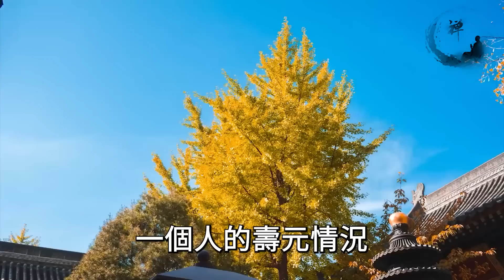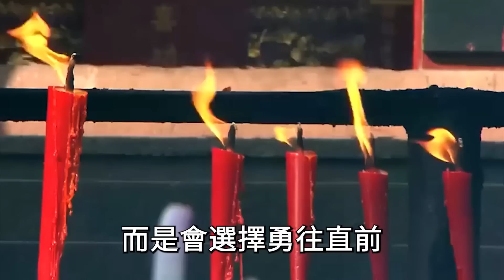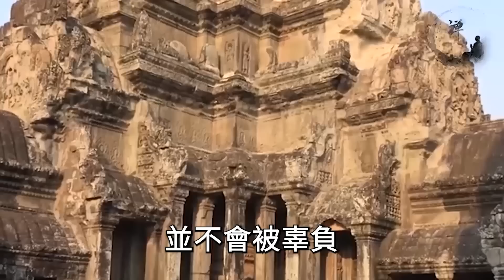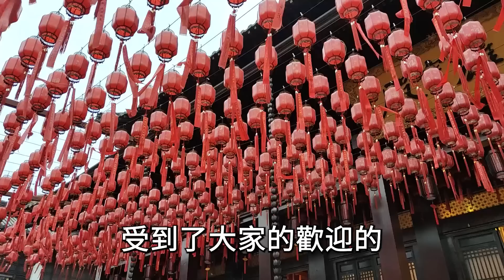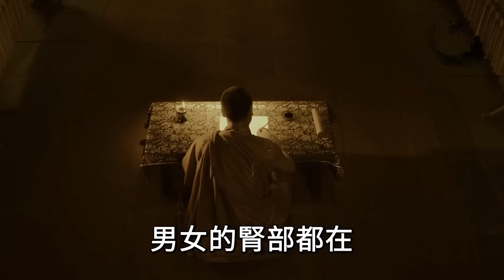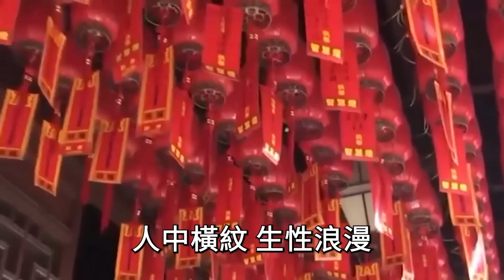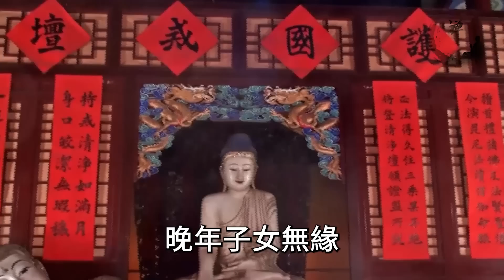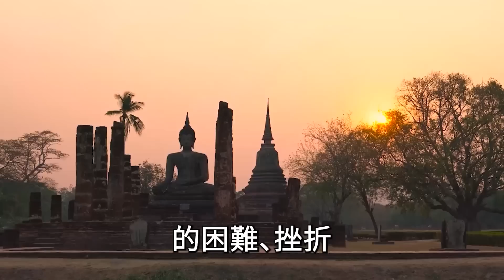震驚！人中深淺竟能看出身體狀態？人中長這樣的人，陽壽福報都深厚！閻王爺都不敢收！丨禪語